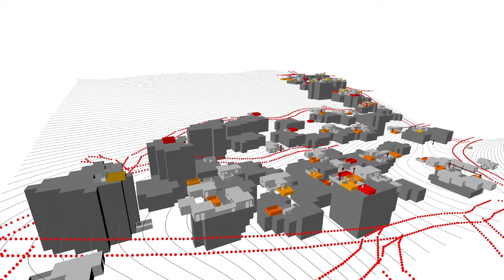Spatializing The Social #003 - Block Growth with Real-time Sun Analysis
Spatializing The Social - Computational Strategies for Intervention in Informal Areas of Istanbul

Master Thesis at the Dessau Institute of Architecture - awarded the Robert Oxman prize for Best Thesis project 2013

Team: Lila PanahiKazemi, Andrea Rossi
Supervisors: Krassimir Krastev, Prof. Andrea Haase